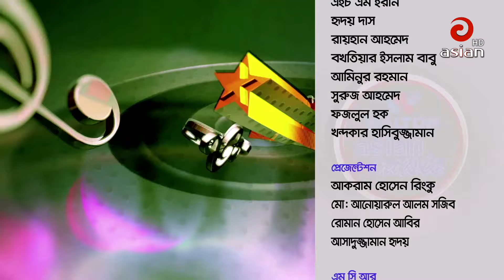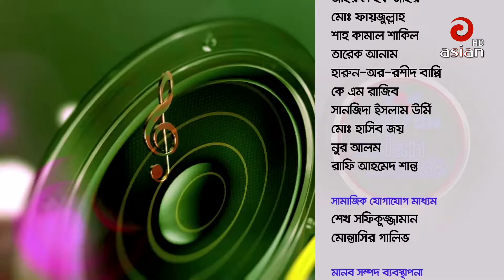Merry Best song | Bangla singer Manisha Bhadury Merry bangla Song | Season 04 Ep 525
Program: Asian TV Music
Channel: Asian TV
Credit: Walton Asian TV Music

Suggested Search : Asian TV Music,Asian TV,Asian Telecast Ltd.,এশিয়ান টিভি,Asian music, Walton Tag: Walton Asian Music,Bangla Baul Gaan 2018,Bangla Band Song,Bangla Latest Baul Song,Bangla Folk Song 2018,Bengali folk songs,